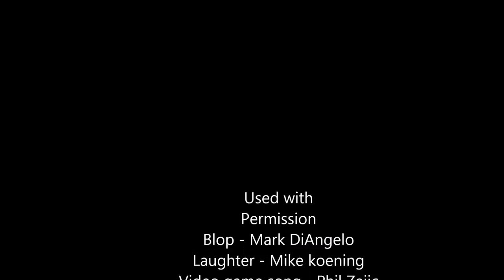Death Goat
Top down Shoot-em-up.
Listen to a metal track while you run away screaming like a little girl from all the monsters that can kill you.

The winner of the contest is chosen randomly. To be eligible please watch the video and guess the number I'm thinking between 1 and 12 million.